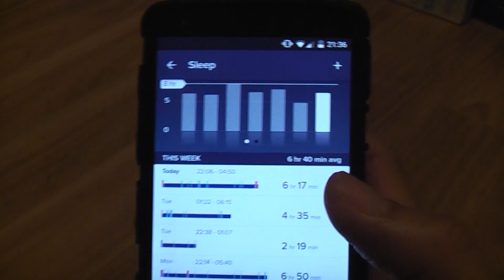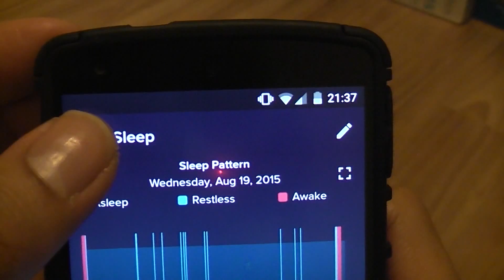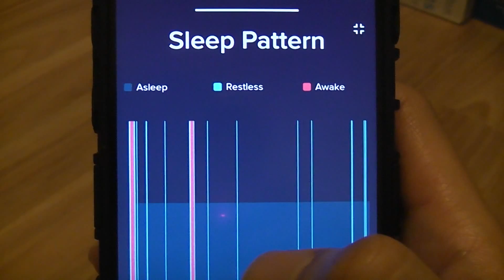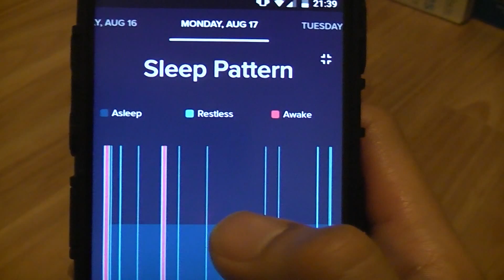Fitbit Charge Sleep Recording Accuracy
Fitbit Charge Sleep Recording Accuracy. Found the algorithm's used to track sleep are reasonable accurate. Generally within plus or minus 10 mins in my tests.